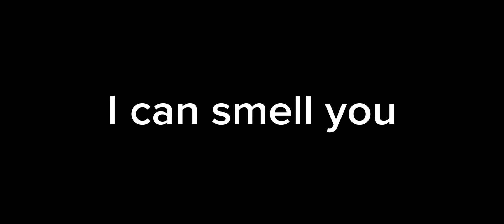Doors Floor 2 Stream Clips